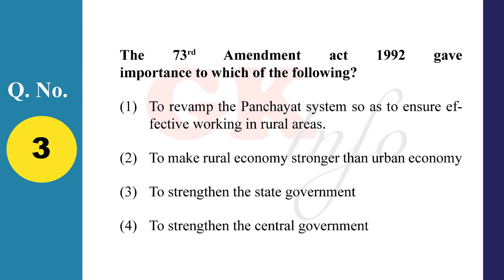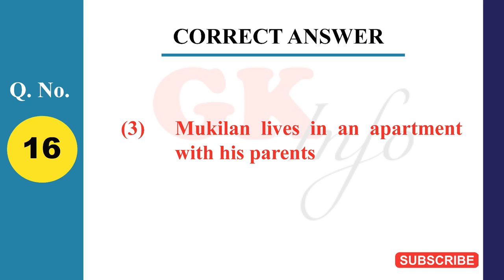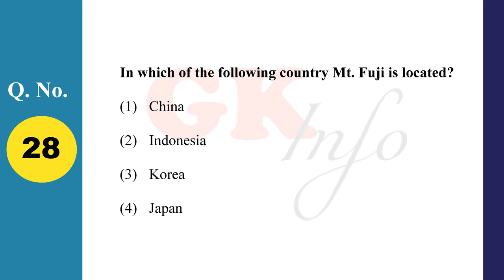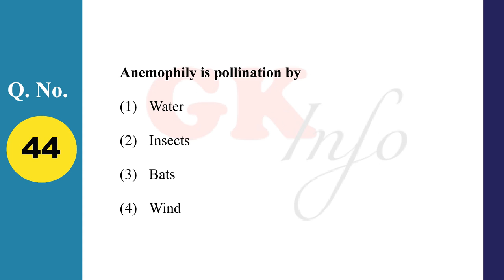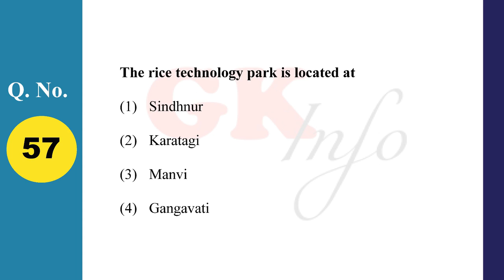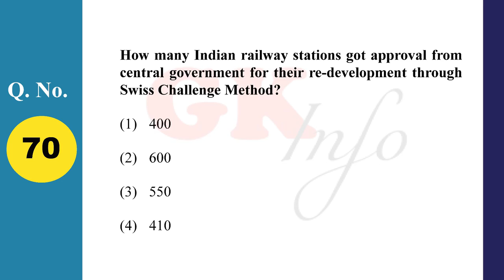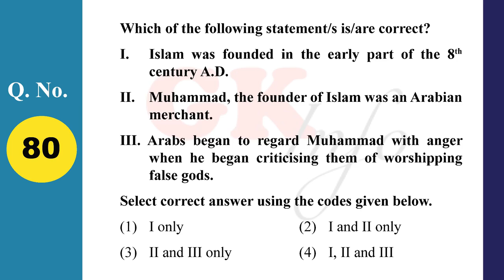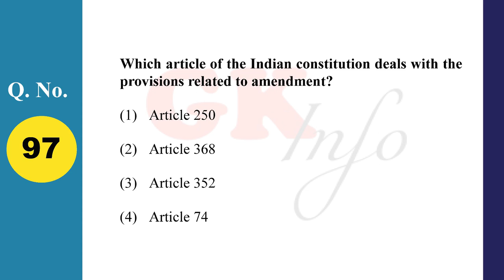FDA GK 2015 PREVIOUS QUESTION PAPER